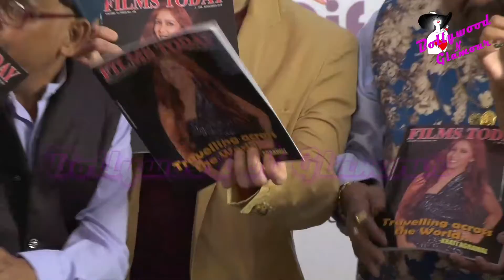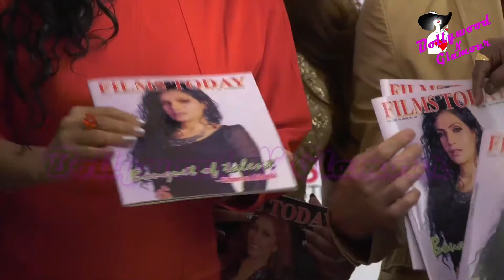Faisal Khan, Ram Shankar & Brand Ambassador Krati At Films Today Intl Awards & Cover Launch Part-1